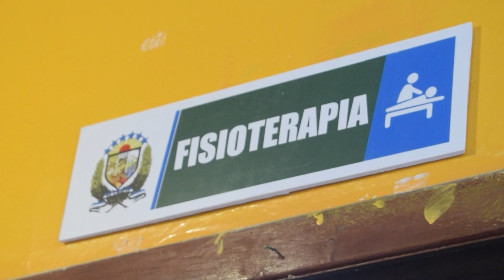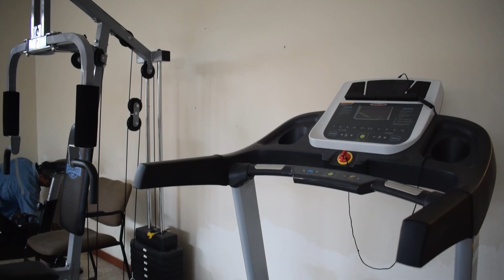READECUACIÓN ÁREA DE FISIOTERAPIA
El área de fisioterapia del Gobierno Municipal de El Chaco está siendo readecuada por el personal municipal, por lo que el servicio estará suspendido durante la presente semana.